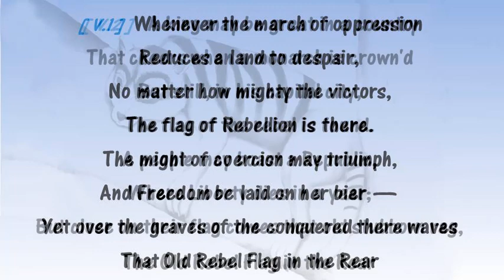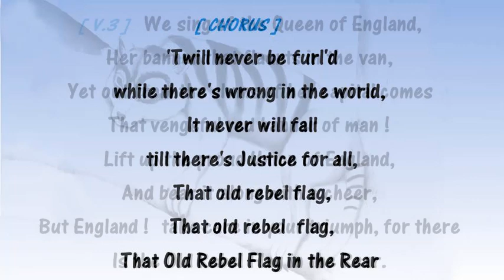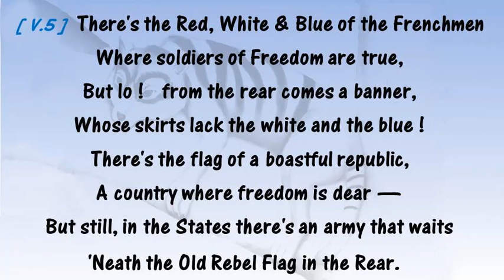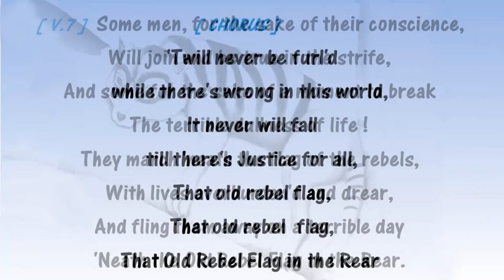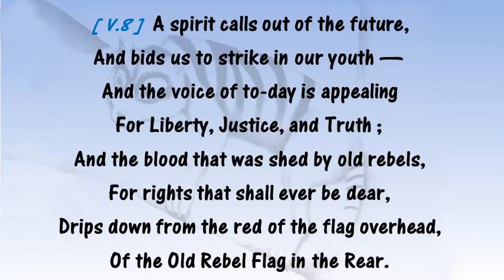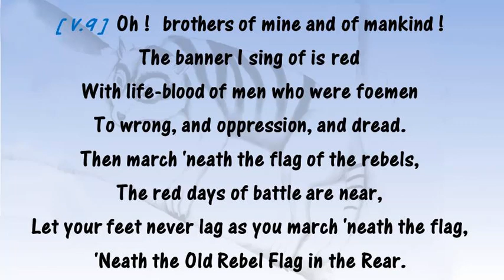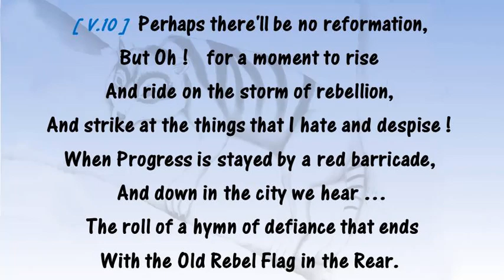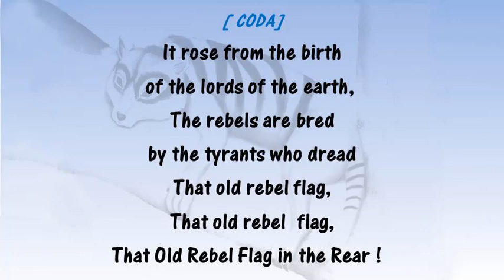The Old Rebel Flag in the Rear (Henry Lawson)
Near complete poem written in 1892 by Henry Lawson (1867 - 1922) Subtitled "A May-Day Song" Melody based on the tune by Chris Kempster Violin by Jessie Morgan .for more songs go